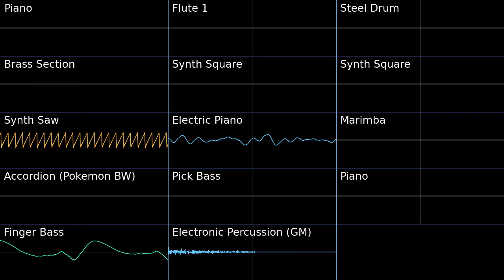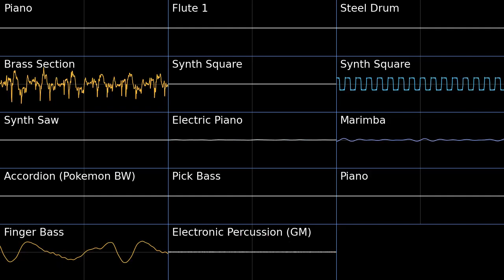Green Hill Zone Act 2 - Sonic Mania PMD2 Soundfont Cover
Green Hill Zone Act 2 - Sonic Mania